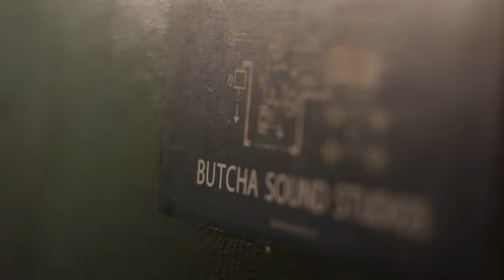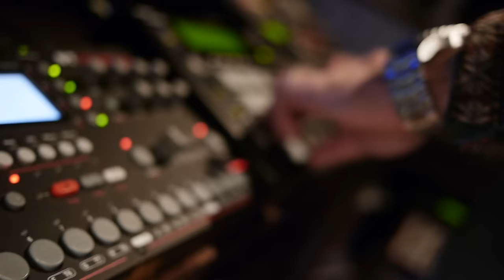EVERYWHERE - John Robinson & Chief (Official Music Video)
Official video for the single “Everywhere” by John Robinson & Chief, from the album “We The Prolific”.

Video by Romen Rok.